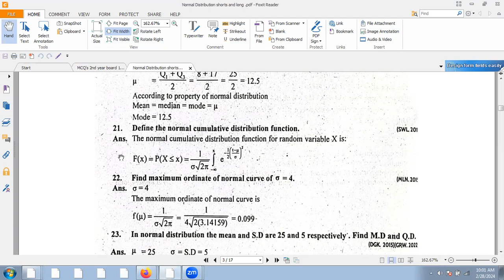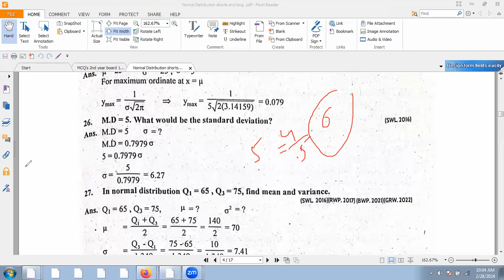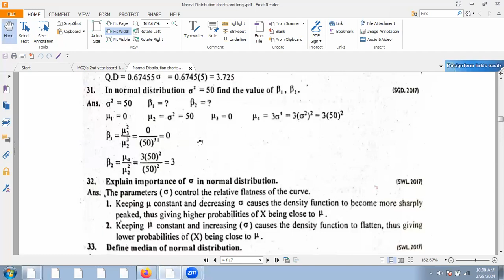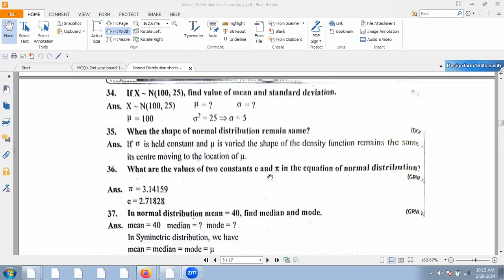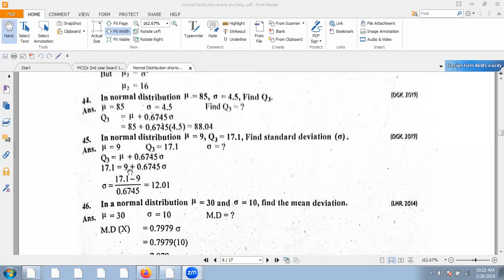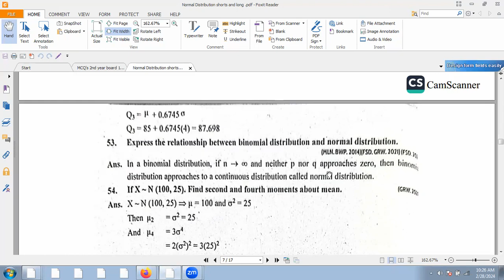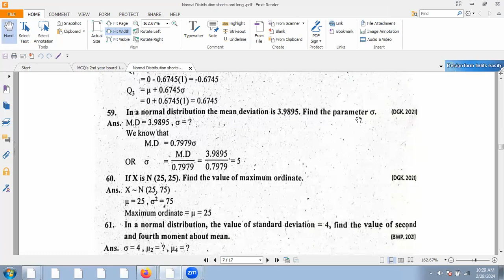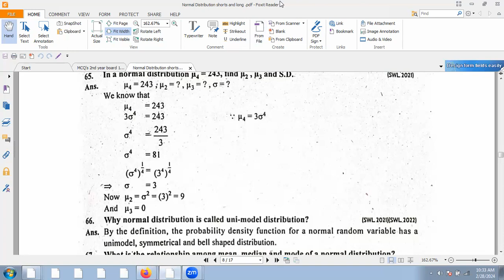Second Year// Past Papers 5//Short Questions//Statistics 2014 to 2023//Solved //Normal distribution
Past Papers//Short Questions of Second year Statistics 2014 to 2023//Solved //Normal distribution